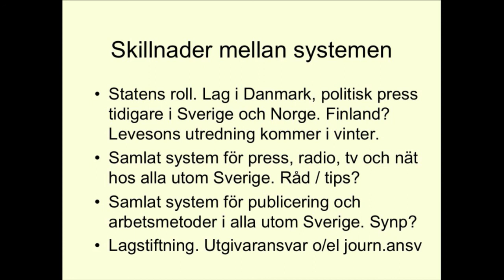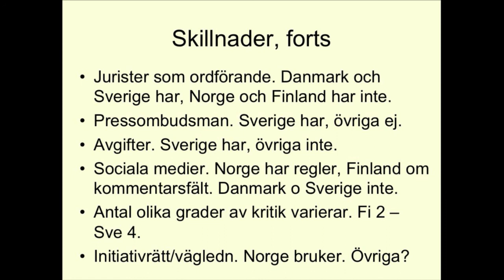Press och medieetik: Torbjörn Krog del 2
Torbjörn von Krogh, föreståndare för SIM(O) mediestudier, håller föredraget Jämförelse och aktuell analys av de pressetiska systemen i Norden. 4 oktober 2012